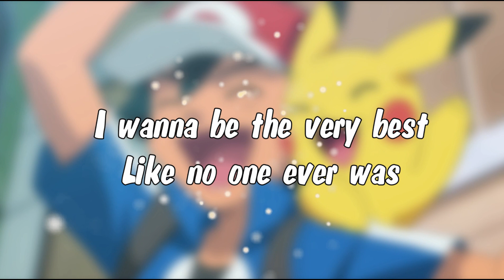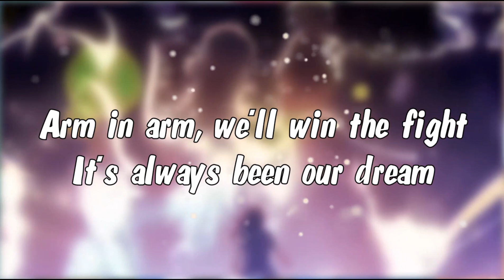Pokémon The Series XY Theme LYRICS - Pokémon XY Official English Opening 1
READ ME, HERO!

Tutti i diritti riservati ai rispettivi proprietari.